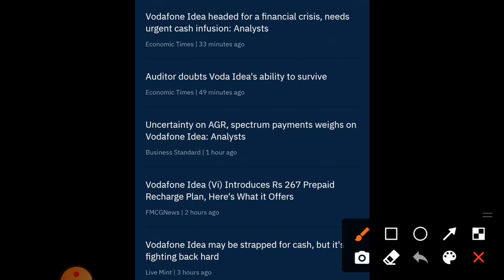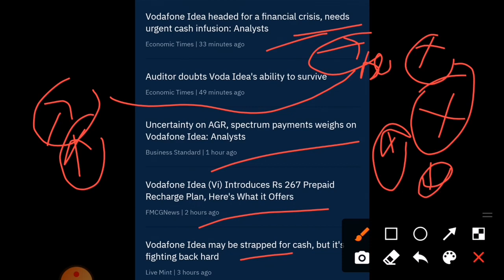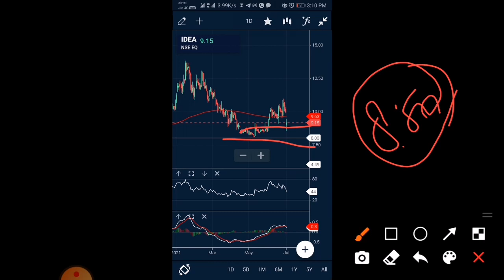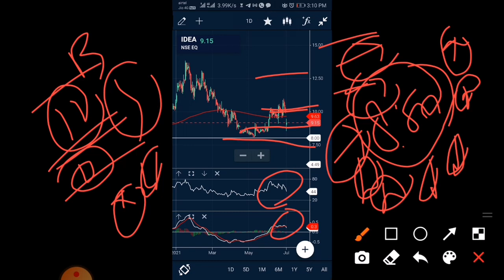vodafone idea share news vodafone idea q4 result airtel share news @CNBC Awaaz @Zee Business